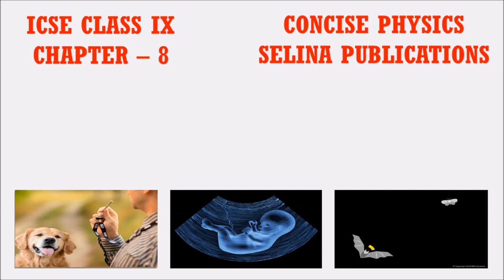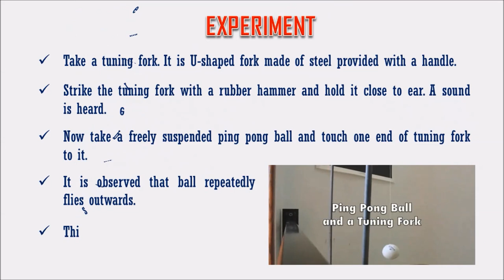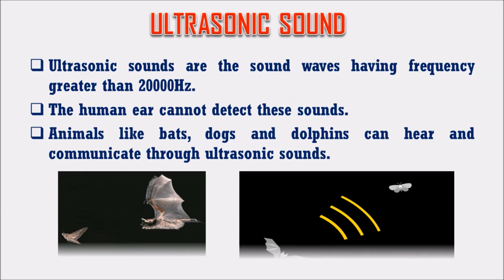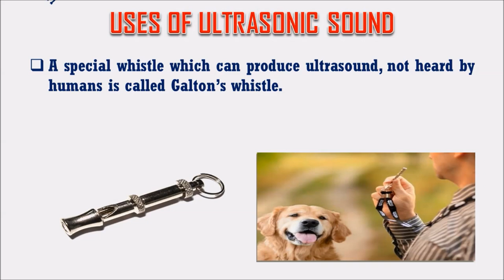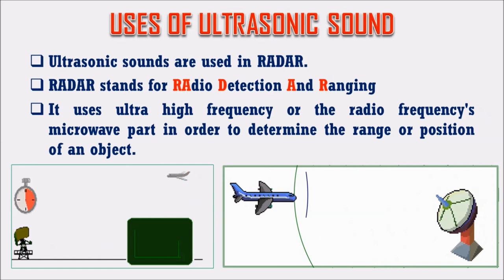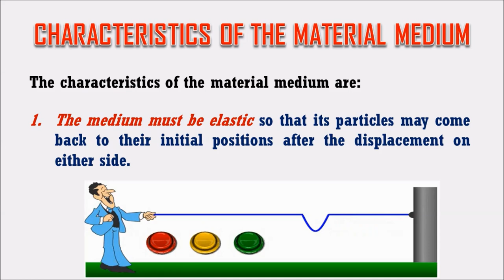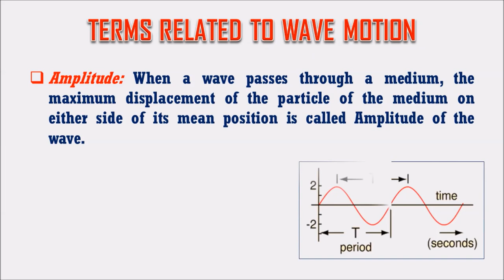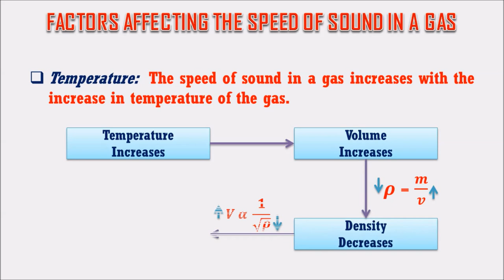Propagation of Sound waves - Chapter 8 - ICSE Class IX Concise Physics -Selina Publications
This video is helpful for the students of ICSE IX class to understand the concept of sound, terms related to sound, characteristics of sound, types of sound.